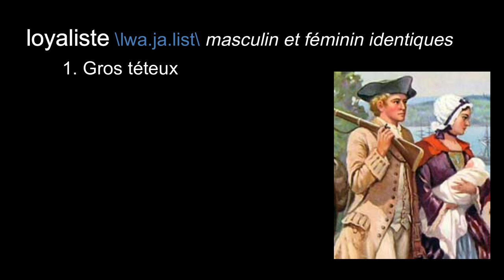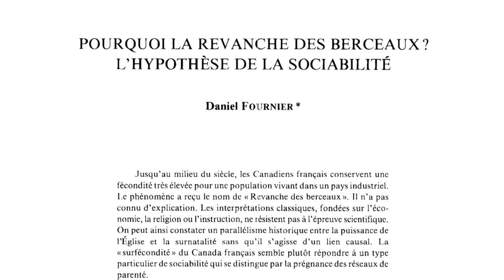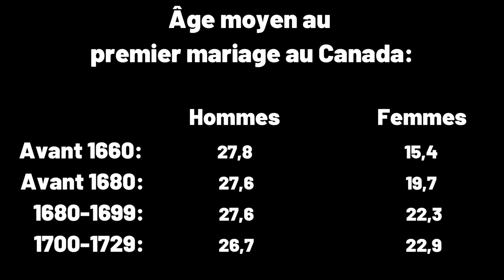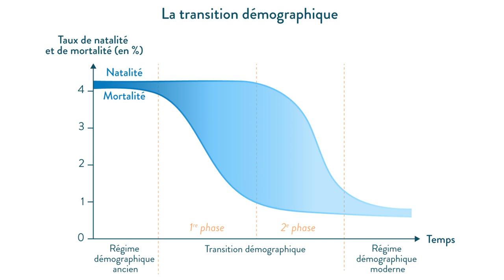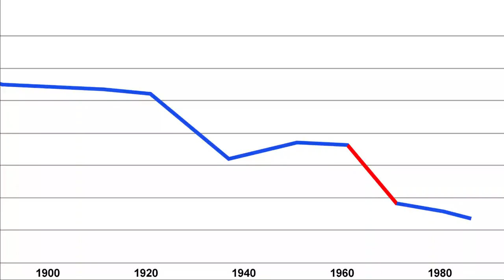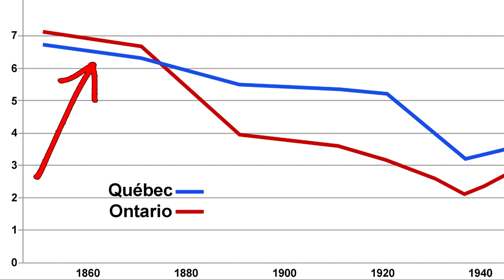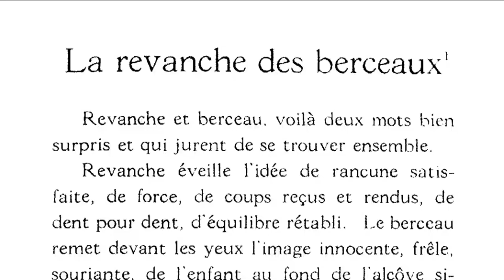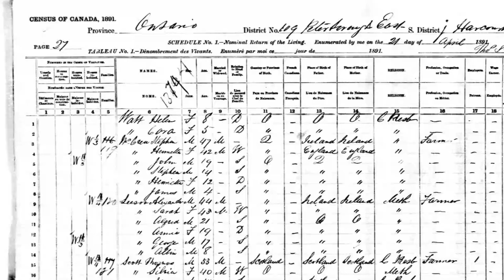La revanche des berceaux: un mythe national québécois?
Références:
- Bouchard, G. & Lalou, R. (1993). La surfécondité des couples québécois depuis le XVIIe siècle, essai de mesure d'interprétation. Recherches sociographiques, 34(1), 9–44.
- Bardet, J.-P. & Charbonneau, H. (1986) Cultures et milieux en France et en Nouvelle-France : la différenciation des comportements démographiques. Dans: J. Goy et J.-P. Wallot (dir.), Évolution et éclatement du monde rural, Paris/Montréal, Éditions de l’École des Hautes Études en Sciences Sociales/Presses de l’Université de Montréal
- Fournier, D. (1989). Pourquoi la revanche des berceaux? L'hypothèse de la sociabilité. Recherches sociographiques, 30(2), 171–198.
- Gauvreau, D. & Laplante, B. (2016). Le baby-boom québécois : l’importance du mariage. Cahiers québécois de démographie, 45(1), 1–26.
- Gauvreau D., D. Gervais et P. Gossage. 2007. La fécondité des Québécoises, 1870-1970. D’une exception à l’autre. Montréal, Boréal.
- Henripin, J. 1989. Naître ou ne pas être. Québec, Institut québécois de recherche sur la culture.
- Lalande, L. 1918. La revanche des berceaux. L’Action Française, 2e année, 3, 98–108.
- Montpetit, E. 1919. La veillée des berceaux. Montréal, Bibliothèque de l’Action Française.